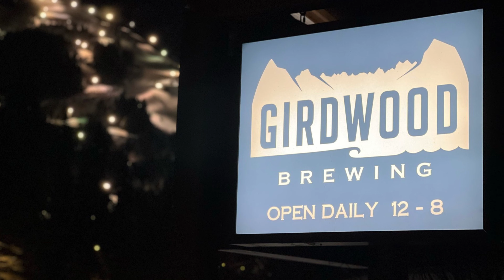Best Edit of weekend adventures Ski Bike Sends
Photo credit Matt Sanders and John Butler. Riders Matt Sanders, Larry Wells, John Butler (editor), Tyler, Toby and Jared